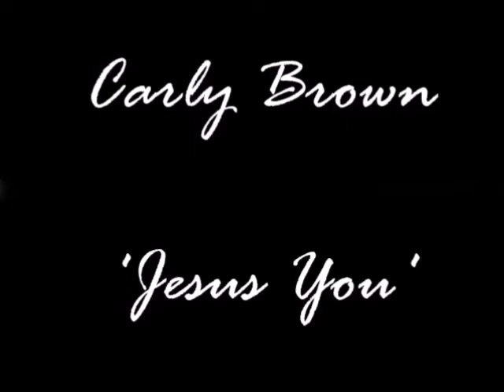Carly Brown 'Jesus You'